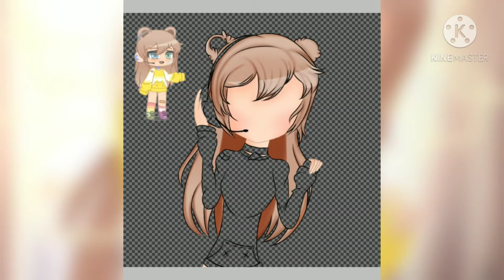donartnyasyah ll maaf kalau kelamaan ll Read Desk for information ll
Welcome to kolom Desk

Maaf ya kak kalau kelamaan bikinnya belum telat kan ?

BGM
Happier cover by J Fla

Apps used
Chrome
goggle
ibis paint x
Kinemaster
Dead fingerUwU

Time taken
2 day (busyTvT)

Thx for watching^^ have a nice sleep and dream of you sleep__________:"3
Oyasumi.